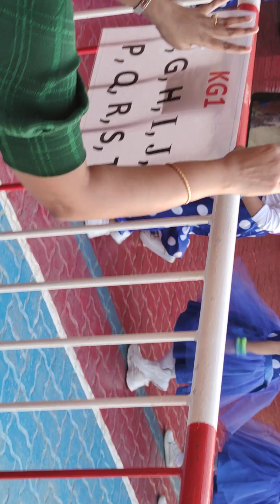Annual day function